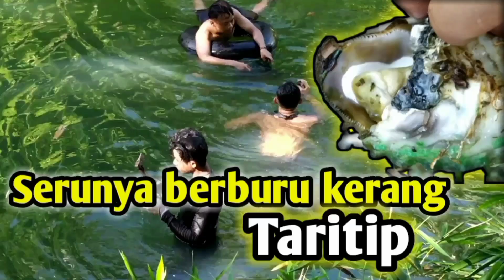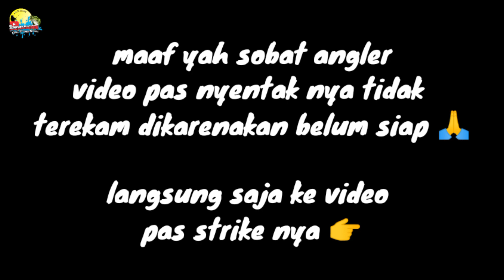MENEGANGKAN || PAK ODEB TERPAKSA HARUS MENJEMPUT IKAN BAKUKU BABON KE DASAR AIR